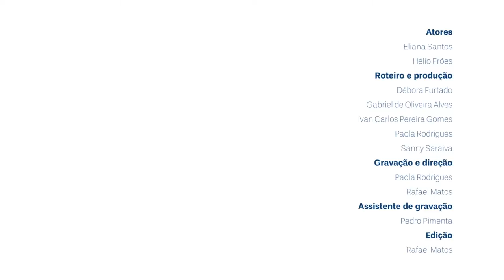O que é um Fórum no Moodle?